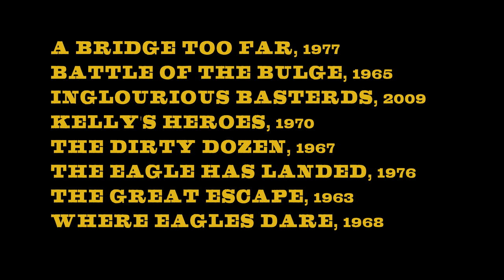Incognito Basterds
A video essay on the languages used in Quentin Tarantino's Inglourious Basterds.